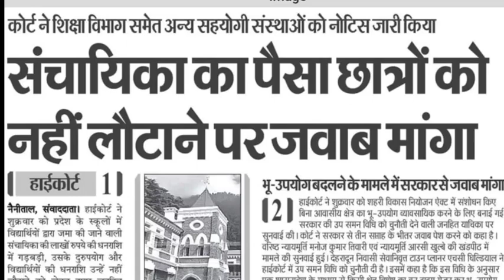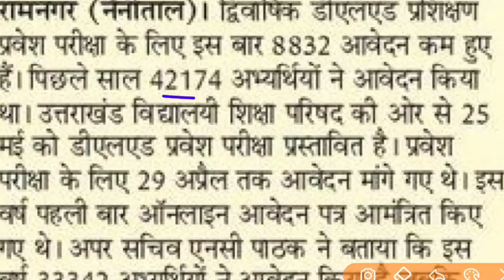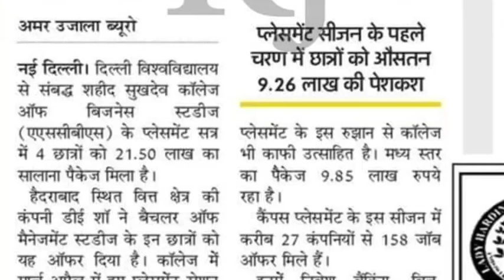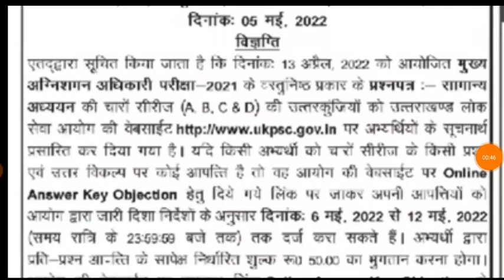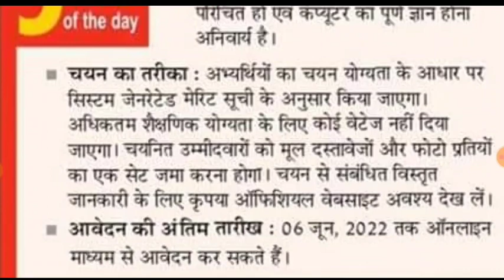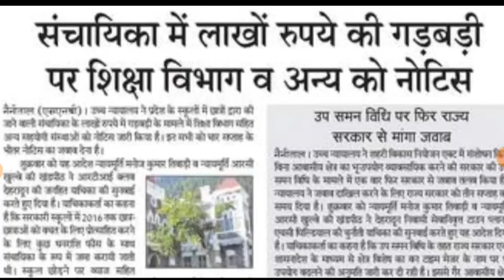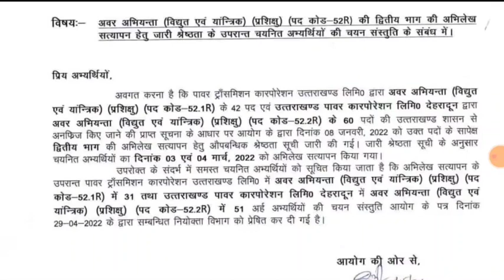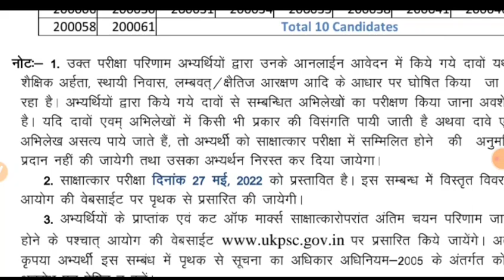3000 LT व प्रवक्ता शिक्षक भर्ती 1431 LT व 581 प्रवक्ता result uksssc ukpscs भर्ती PRT पुलिस भर्ती